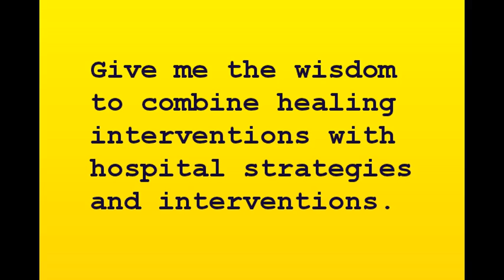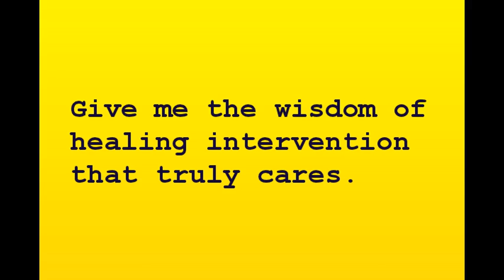Maureen Uche Institute- Prayers: Wisdom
Wisdom

We are a non-profit, religious institute with online campuses. We are driven by the core values of excellence, influence, and relevance. We create knowledge and promote human welfare through research, teaching, and community service. Students are competent, compassionate, and ethical leaders.